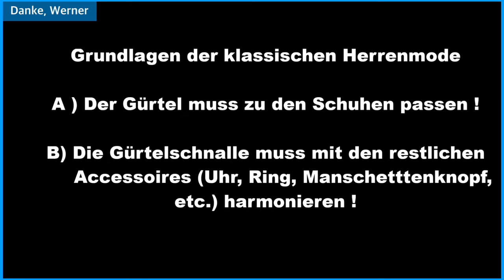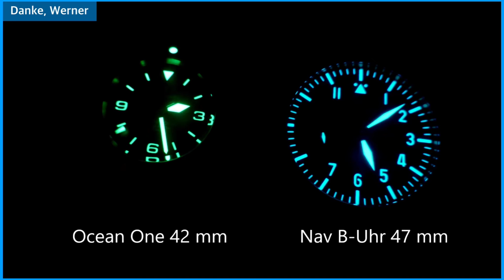Star Club: Uhren, Mode + 1x Steinhart Pilot 47 Bronze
Niemals könnte ich ein glaubhaftes Video über Mode und Uhren machen - aber Werner, einer meiner Zuschauer, der kann das.

►► Amazon Links ◄◄

*** Uhrenzubehör:
► Federstegbesteck mit 4 Einsätzen von Bergeon